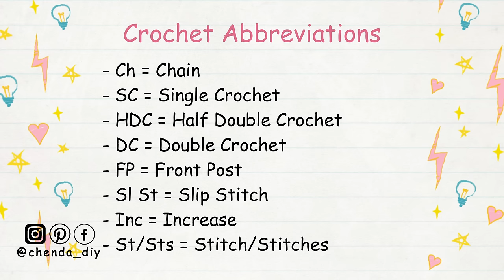Easy Crochet Phone Bag Tutorial For Beginners | Chenda DIY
Hello everyone, in today's video I'll be showing you how to crochet a phone bag. It is a really easy pattern and friendly for beginners, please enjoy the tutorial :)
::::::ABA BANK::::::
*** PLEASE DO NOT USE MY VIDEO WITHOUT PERMISSION ***